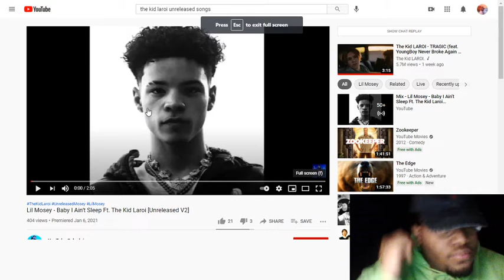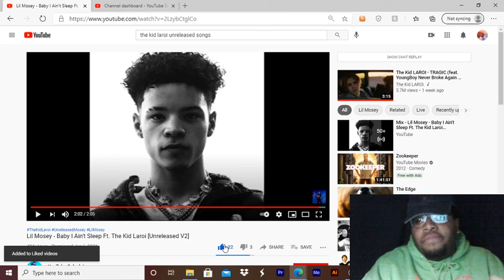Reacting To Lil Mosey - Baby I Ain't Sleep Ft. The Kid Laroi [Unreleased V2]